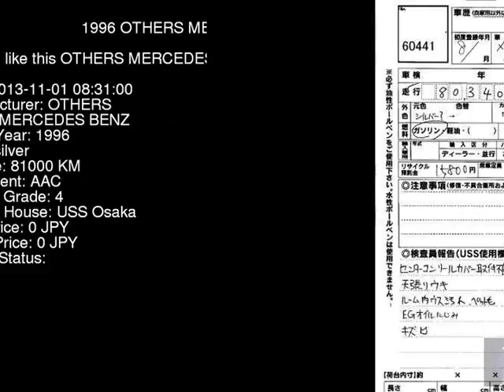1996 OTHERS MERCEDES BENZ 202028